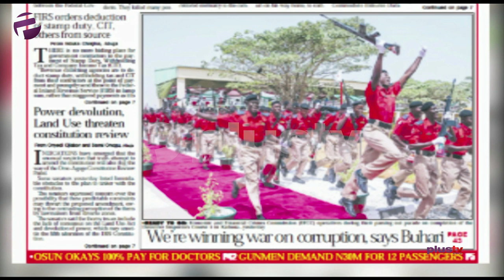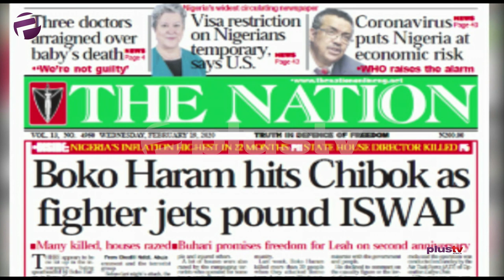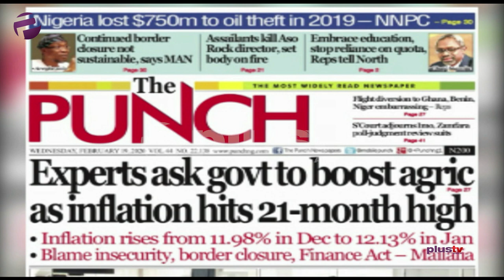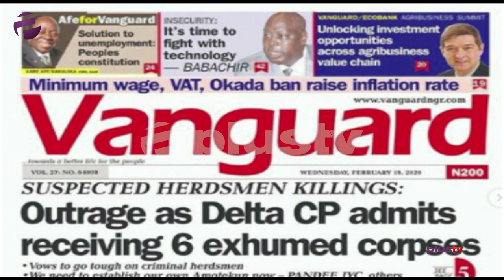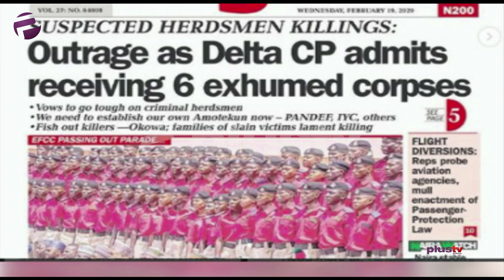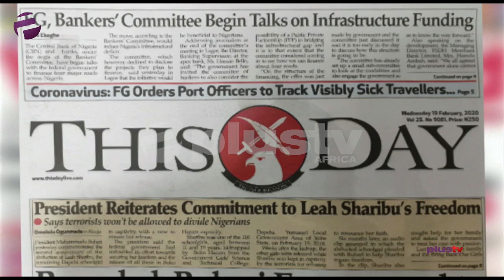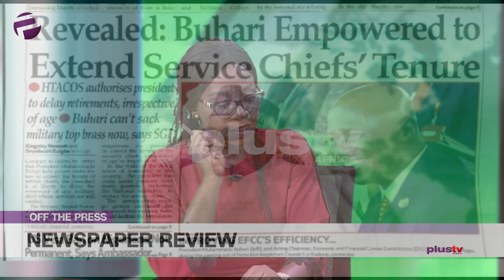Boko Haram Hits Chibok Again, Buhari Empowered To Extend Service Chiefs' Tenure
Gbolahan Olojede and Femi Adegoke joined Felicity Ezewuike to review the biggest stories in Newspapers today.